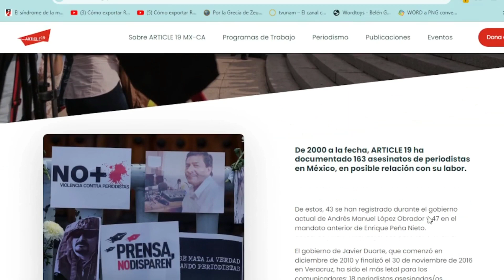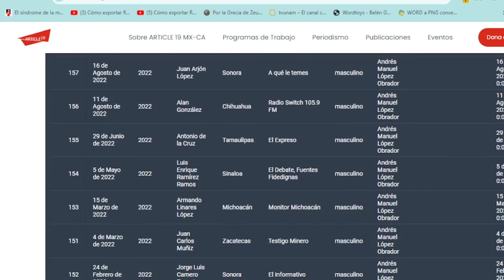Periodistas en riesgo en la coyuntura electoral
Los periodistas debemos tener mucho cuidado en los próximos meses que
serán críticos para la seguridad conforme se polariza el clima político previo a las elecciones.
Quedó claro que, si publicas algo en contra de cualquier político de cualquier tendencia,
serás vulnerable y estarás expuesto a cualquier agresión, esté bien hecho tu trabajo o no.
Si te equivocas puedes perder algo más que la credibilidad y
si tu trabajo está bien documentado, también.
Los políticos de toda índole y color podrán actuar en tu contra.
Mucho más ahora en el que el dinero sucio está infiltrado en muchas
de las campañas de algunos de los principales actores políticos.
Viviremos en máximo riesgo a la hora de escribir y comunicar.
Ahora más que nunca hacen falta organizaciones de periodistas
que no sean refugio de maleantes, orejas, exfuncionarios
con uñas largas y políticos metidos a “comunicadores”.
Ojalá que no tengamos que lamentar más muertes y agresiones a periodistas.
La cifra negra de 58 comunicadores asesinados a lo largo del país
en este sexenio describe la brutalidad y los tiempos difíciles que nos tocó vivir.